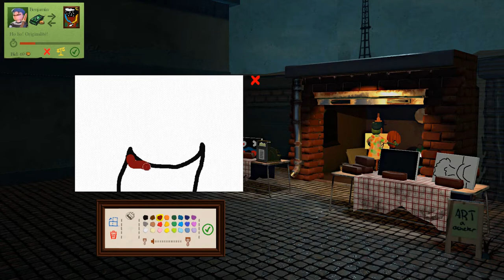I call him... Man - Passpartout Ep. #1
Ginger Avenger and Pokkits decide to take up new hats as artist, perhaps they won't starve, but they probably will, they're both good at screwing up everything!